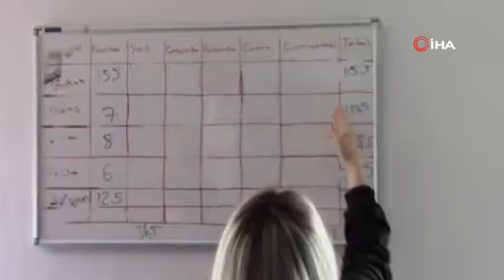Afyon'da 5 bin 321 esnafı dolandırdığı iddia edilen 9 kişiden 5’i tutuklandı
5 bin 321 esnafı dolandırdığı iddia edilen 9 kişiden 5’i tutuklandı